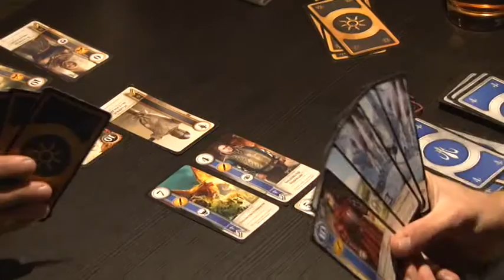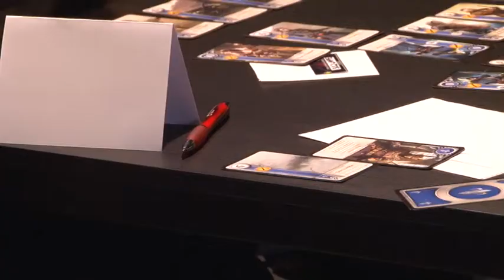Telewizja Wałbrzych - Turniej wiedźmińskiego "Gwinta"